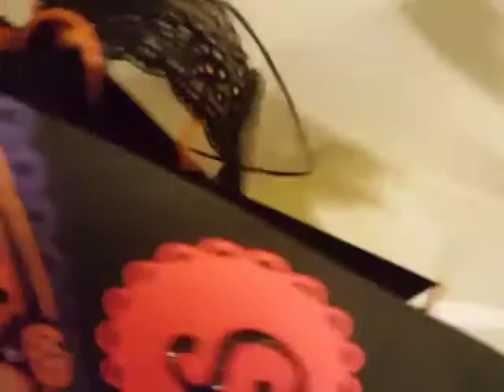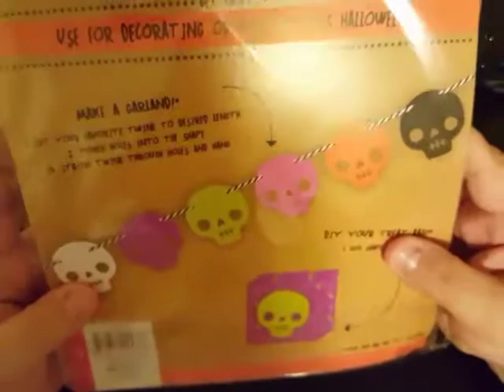Winnings from Crafting with Barbie D.A